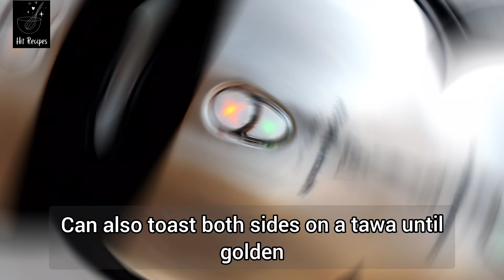Spinach Corn Sandwich | Cheesy Spinach & Corn Sandwich | Palak Corn Sandwich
spinachcornsandwich spinachcornsandwich cheesyspinachcornsandwich creamyspinachcornsandwich sandwichrecipes palakcornsandwich palakcornsandwichrecipe healthyspinachcornsandwich

Other recipes on the channel -